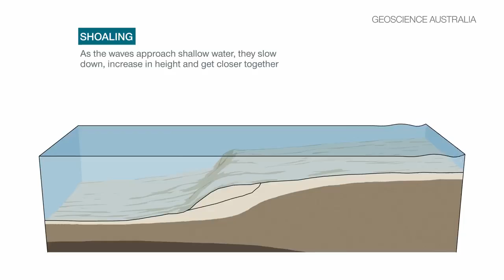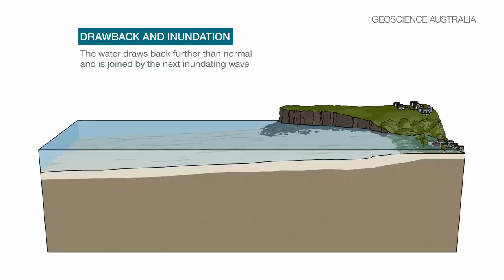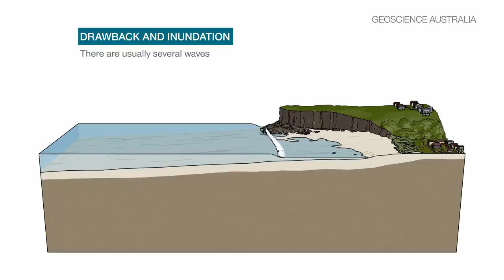illustrasi tsunami di selat Sunda mrt Geoscience Australia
Unfortunate events at Jakarta, Indonesia were likely caused by earthquake from volcanic activity of Krakatau , releasing loosely created side of volcano